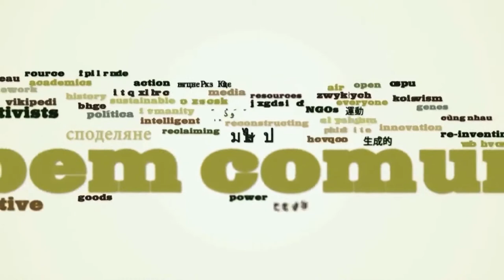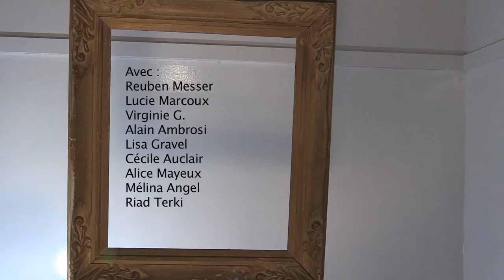Remix Art of Commoning/Art de l'en-commun : Parlons vocabulaire